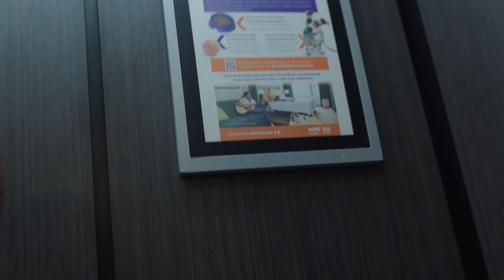ROAD TO PRO FINALE | NPC UNICVERSE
Thank you guys so much for watching!! really hope you enjoyed this one its been a blast making this series. Truly so excited for the future and cannot wait to show y'all what the off season will look like and the progress will be so much fun to document. Love y'all and stick around for the end for another giveaway!!

DARC SPORT
RAW & REVIVE code JONNY
RGMNTCO code JONNY